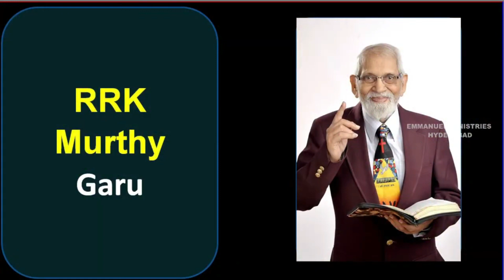అవకాశాలే నిన్ను వెతుక్కుంటూ వస్తాయి|నమ్ము ఇది నమ్ము|Pastor B.Jeremiah|Emmanuel Ministries Hyderabad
దైవజనులు పాస్టర్ బి. జెర్మియా గారిచే పరిశుద్ధాత్మ ద్వారా రచించబడిన అరణ్య యాత్ర- ఇది పరలోక యాత్ర అనే పుస్తకం ఆగష్టు 15 న  విడుదల చేయబడినది. కావలసిన వారు దయచేసి ఈ నెంబర్లను సంప్రదించగలరు. 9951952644, 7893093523, 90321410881.
ఇమ్మానుయేల్ మినిస్ట్రీస్ WhatsApp Group లో జాయిన్ అవ్వాలని ఆశిస్తే ఈ లింక్ క్లిక్ చేయటం ద్వారా జాయిన్ అవ్వగలరు
2022 మార్చి నెల నుండి నిరంతర ప్రత్యేక ఉపవాస ప్రార్ధనలు ప్రారంభించాలి అని దేవునిచేత ప్రేరేపించబడ్డాము. మీరు ప్రతీ రోజు అయినా, వారానికి ఒక్కసారి అయినా లేక నెలకు ఒక్కసారి అయినా మీ అనుకూలతను బట్టి ఉపవసించి ప్రార్ధించవచ్చు. ఉపవసించి ప్రార్ధించాలి అనుకుంటే ఈ క్రింది అప్లికేషన్ నింపగలరు.
Pastor B.Jeremiah,
Emmanuel Ministries,
Suraram Colony,
Hyderabad-500055, India.
Worship Timings
మూడవ ఆరాధన సాయంత్రం 7.00 గం. లకు (ఉప్పల్ పీర్జాది గూడ నందు)
మీరు ప్రేరేపించబడి మీ విలువైన కానుకలు పంపదలచిన యెడల
B.Jeremiah,
Branch: Jeedimetla
IFSC code- SBIN0005321
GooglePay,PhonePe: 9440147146